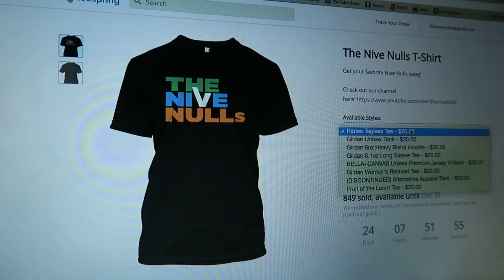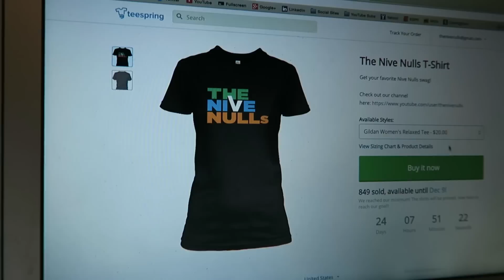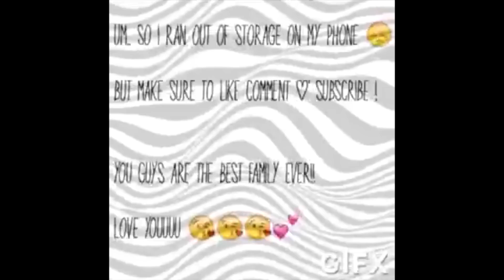TODDLER RIDES HOVERBOARD!!!